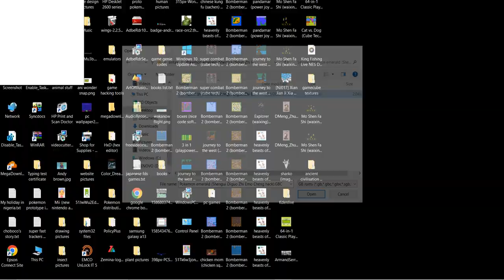Pokemon emerald (Shengui Diguo Zhi Emo Cheng hack) (gbc) (hhugboy) (sintax) (gameplay video 1)